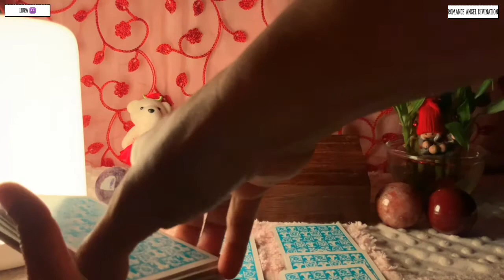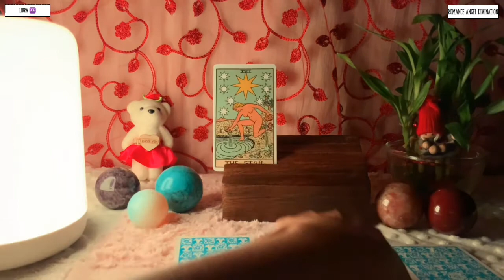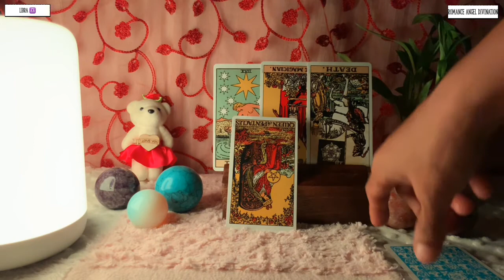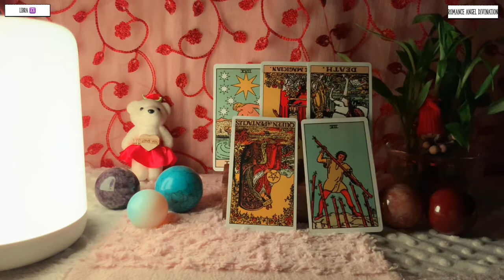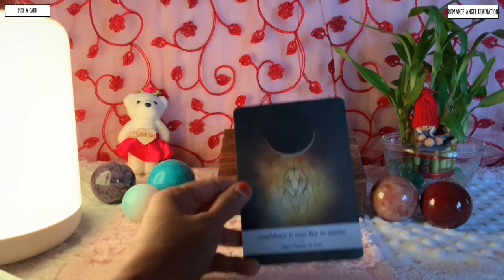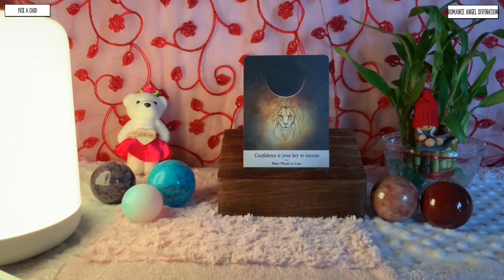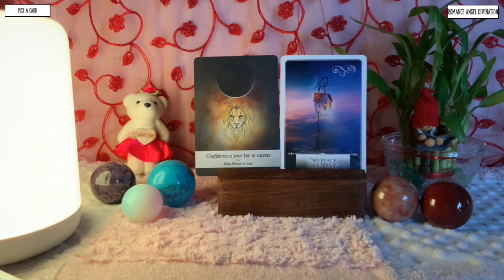Libra ♎️Next 24 hours ❤️OMG…Truth revealed about them…❤️Tarot Reading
Hi guys !

support
For Daily Readings: